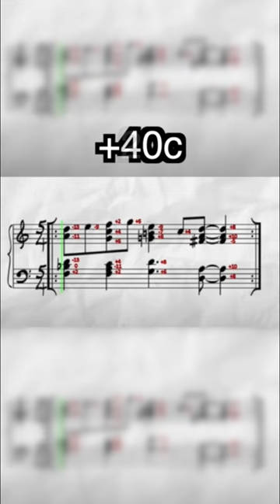THE LICC comma pump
From my 2020 rendition of Adam Neely's comma pump